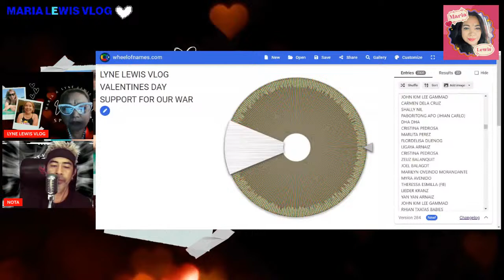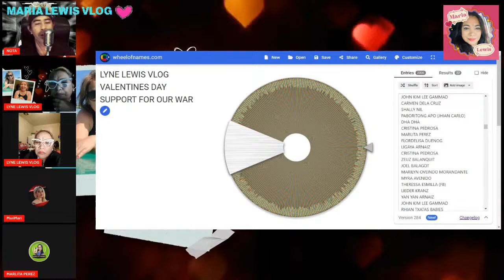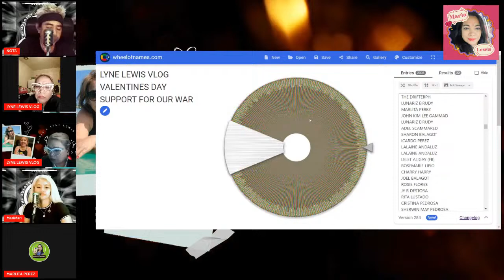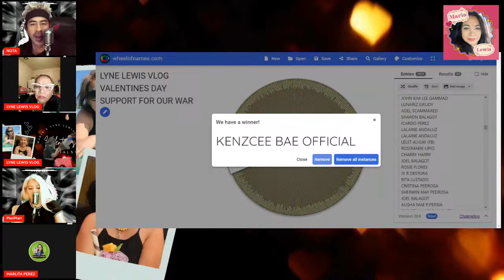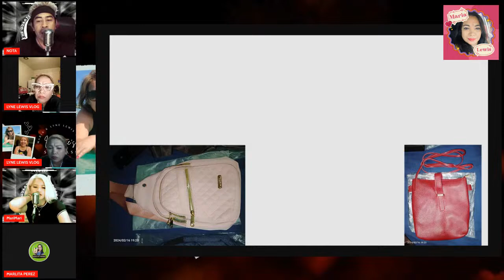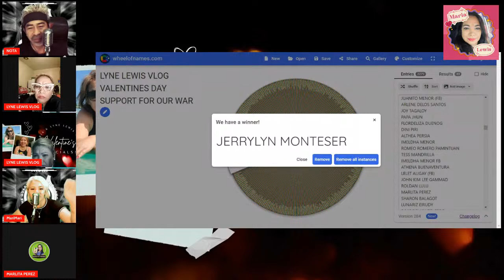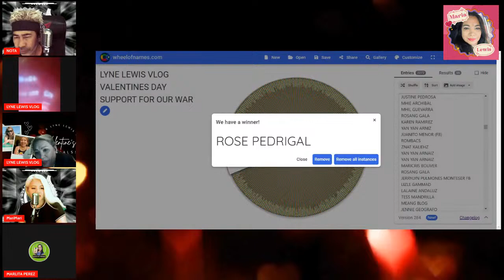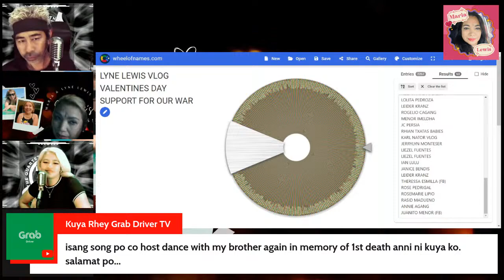LYNE LEWIS VLOG CONT.2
LET PLAY AND WIN